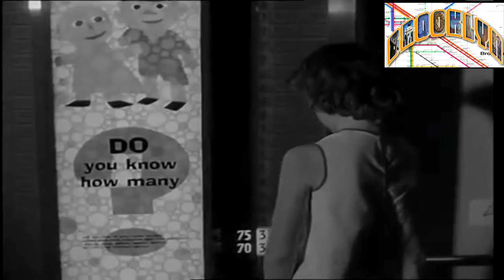world fair 2 Queens NY 1964